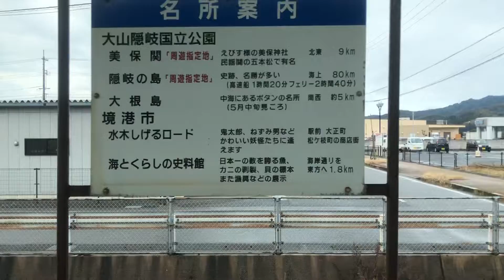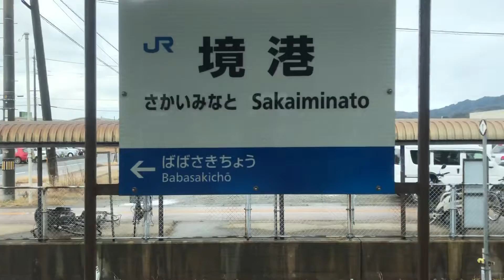【車窓40】境線 妖怪列車 馬場崎町～境港間 車内放送あり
︎Instagramで飛行機や鉄道写真も載せています。

I post airplane and train photos on Instagram.